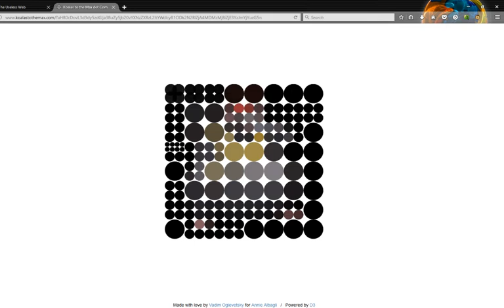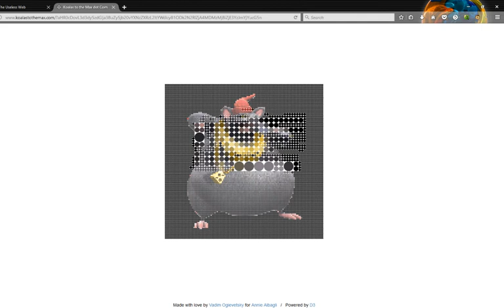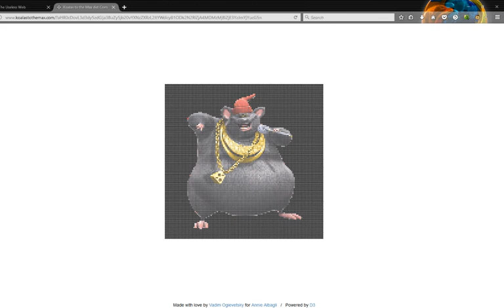10 trillion dollars if you guess who is under this circle.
Who Could it be!?!?!?! (Watch tell the end to find out and for a suprise)

Just a random meme upload I made in like 5 min -_- There is a brief pause once we figure out who is under the secret wait and another surprise should emerge... ( ͡° ͜ʖ ͡°)

(In order to use your own photo you must complete one puzzle then it will let you copy and paste an image link)

Check me out on twitch!